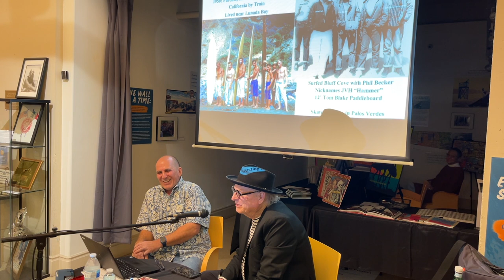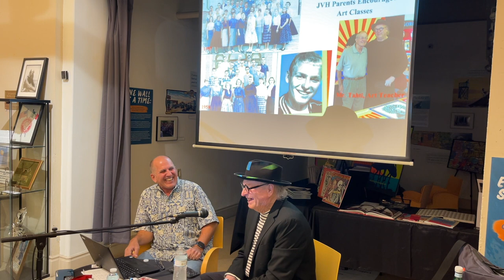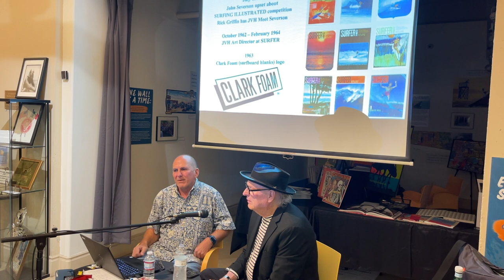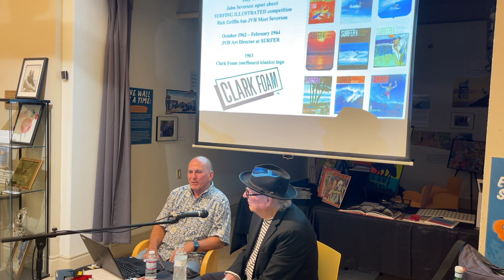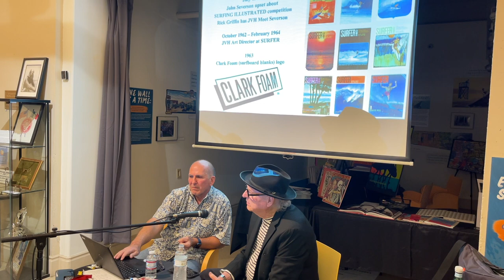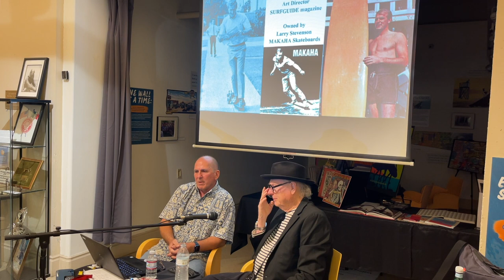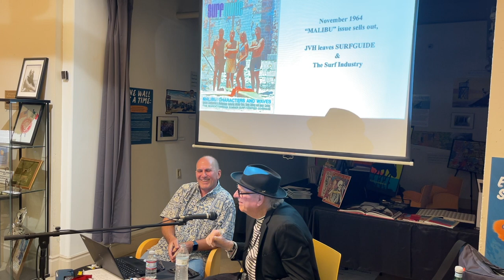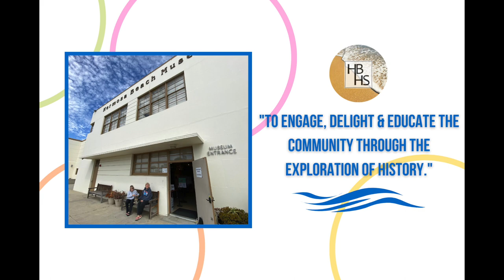Happy Hour with History: John Van Hamersveld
Thank you to everyone for joining us for an evening with the legendary artist John Van Hamersveld at our January 2023 Happy Hour with History event. If you missed the event, we hope you will enjoy a recording of the Q&A with John and our moderator Mark Shoemaker.

Thank you to John Van Hamersveld and his wife Alida for joining us!

John Van Hamersveld is an icon in Southern California culture, or maybe more aptly described as­ a creator of icons, credited with many graphics and images that celebrate Southern California. He launched his professional career as the art director at ‘Surfer Magazine’. Then his poster for the classic surf film ‘The Endless Summer’ became an image that is an emblem for surf culture itself. John always seems to have his finger on the pulse of popular culture, one step ahead of the crystal ball, a combination of keeping his mind open and his ambitions ever-reaching.

Artists and scholars of different disciplines refer to Van Hamersveld and his work as a magical enigma, describing him as a man “of a different mind”, and speaking in awe of his ability to capture the essence of a whole time period in a single piece. Spontaneity is not part of his approach. He has the designer’s sensibility, not the artist who draws.  Every inch, every wiggly worm is carefully considered. Even in his animated,  futuristic style work his negative shapes are as important as his positive ones.

The drawing process continues flowing into detail with pen in hand, as Van Hamersveld explores patterns through the drawn image. This means that any given drawing derives from many hours of his contemplation in an almost trance-like state. The accumulation of experiences from the past truly become the past. As Van Hamersveld draws in the zen of the moment, with each hour's focus on the pen in front of the paper.

Known for his psychedelic patterns and vivacious color schemes, Van Hamersveldʼs images capture the essence of their subject, distilling the most powerful elements of a picture down to a graphic icon that becomes an emblem of a feeling, movement, or a way of life. Johnʼs work captures these subcultures so well because he experienced and interpreted them incessantly.

These iconic sensibilities and transformative designs he produced were beneficial in the conception of logos, typography, and complete graphic identities for such brands as Fatburger, Contempo Casuals, Gotcha, JIMMY’Z. Product design for Van’s, Billabong, Disney, Electric Eyewear and Obey Giant. Van Hamersveld also designed more than 300 album covers, most famously the Stones' "Exile on Main Street" and the Beatles' "Magical Mystery Tour”. He’s created historic rock posters for Jimi Hendrix, Cream, and Jefferson Airplane, and so many more.

Public murals have been installed from Norfolk VA to San Pedro CA. The largest mural is 510 feet in El Segundo CA. His recognizable hand has spanned an array of cultural niches. For some this reveals Van Hamersveld’s far-reaching influence, and for others this simply validates their understanding of John’s deep roots in the culture that makes up the Southern California we know today.